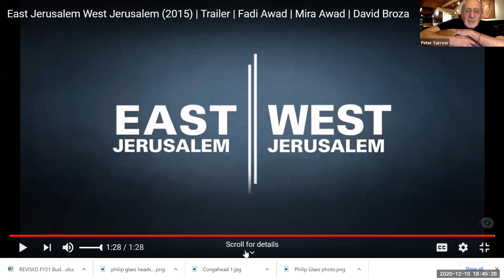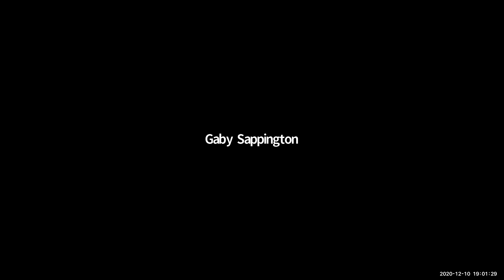WMI PLUS At Home with David Broza and Peter Yarrow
Israeli songwriter, guitarist and humanitarian David Broza shares music and talks with his longtime friend and fellow humanitarian Peter Yarrow (Peter, Paul and Mary) about creating music for social change, and the experience of recording his instrumental album "David Broza en Casa Limón" in Spain with Grammy Award-winning artist and producer, Javier Limón.